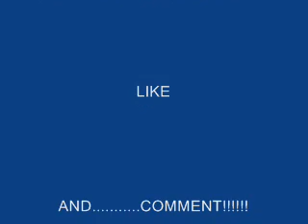doctor p tetris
ITS MY FIRST VID ON DOING THIS SO DONT HAYE AND SUB 4 A SUB AY